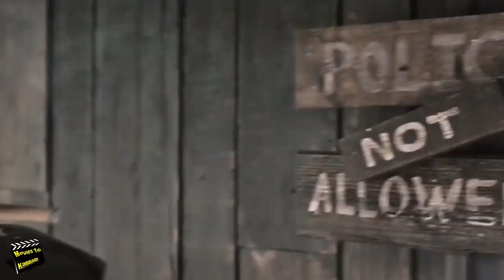FilmyTalk#06 Arrambam Dubbing to Kannada, Druva Sarja Marriage, Sunny Leone Ragini MMS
Hi Kannada namaskara

In this channel I will upload all language Movie information and movie trailer Breakdown BGM so please support to make videos thank you

All images, music, video, pictures shown in the video belongs to their.